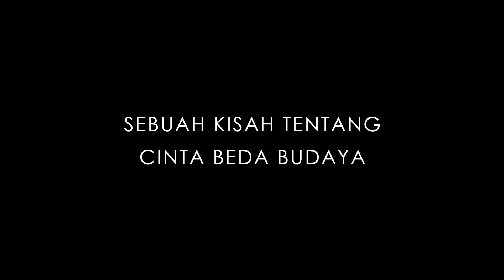Trailer Selamat Tinggal Jeanette